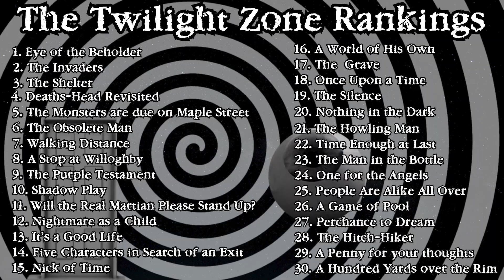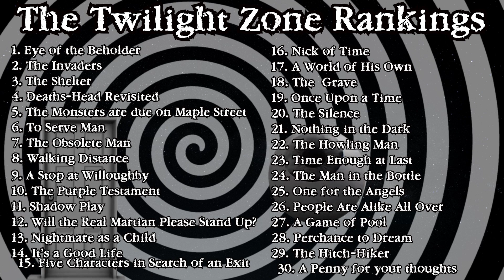The 5th Dimension (A Twilight Zone Podcast) S3:E26 - Little Girl Lost Ft One Track Mind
Journey into the 5th Dimension as Trivial Theater, Jacob Anders Reviews and Movie Emporium as we discuss the iconic television show created by Rod Serling.

This Week The 5th Dimension are joined by Ryan of One Track Mind and Reels of Justice to talk Season 3 Episode 26 titled: Little Girl Lost. The Episode is Directed by: Paul Stewart and Stars: Sarah Marshall, Robert Sampson, Charles Aidman, Tracy Stratford and Rhoda Williams.

You can find Ryan at:
Various Audio Feeds for One Track Mind

Intro Created by Trivial Theater
Music Created by Dan Jensen